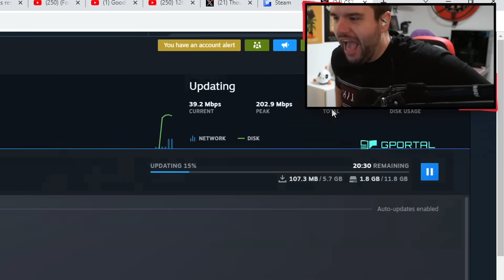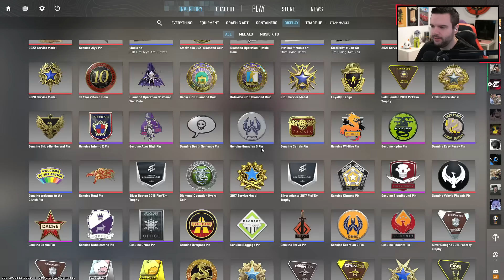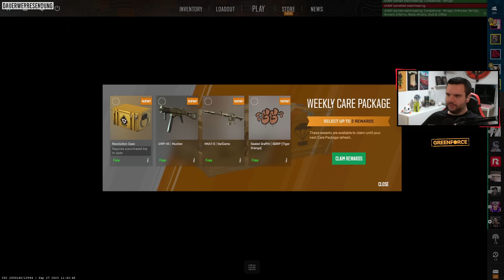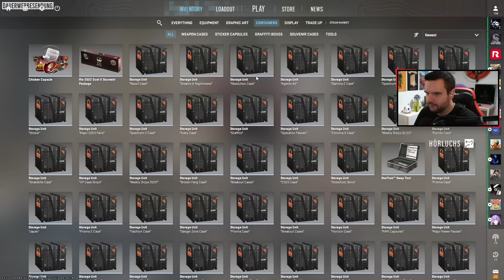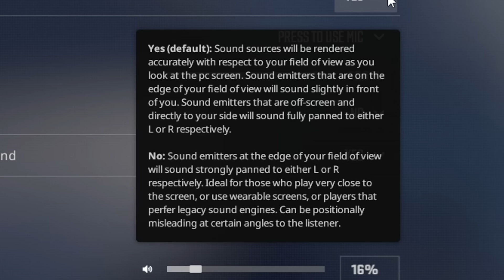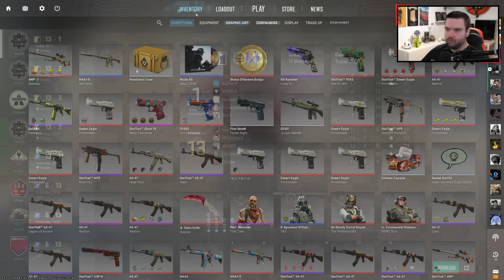Eine neue Counterstrike Ära - CS2 FULL RELEASE IST ENDLICH DA! 🔥